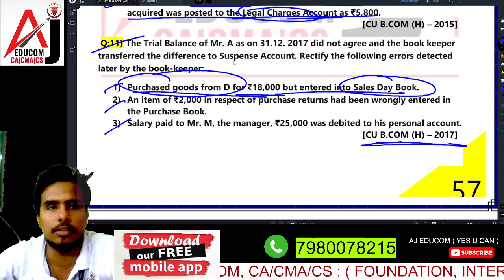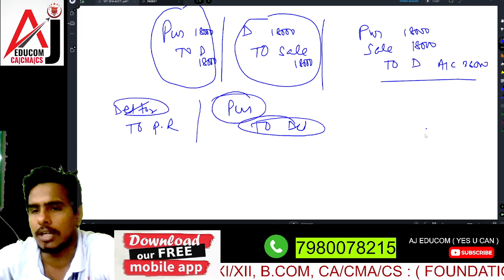II Rectification of Errors II 2017 II PAST PAPER II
JOIN OUR ONLINE/OFFILINE FACE 2 FACE CLASSES :
B.COM ( 1ST SEMESTER )
. ACCOUNTS.
. ECONOMICS
. PM
. ED
. CV

AJ EduCom (1st choice of every CA/CS/CMA students)  is one and only educational institute in Howrah (kolkata) which offered classes for CA/CS/CMA FOUNDATION INTER & FINAL LEVEL.
India's Top class faculty under one roof where we use to provide FACE 2 FACE, LIVE VIRTUAL, MOBILE APP, PENDRIVE & GOOGLEDRIVE.

We also have a subsidiary name AJ EduForum where we use to offered classes for academic level like -XI/XII, B.COM,BBA
Separate faculty for each subjects.

H/O : 9, Ramlal mukherjee lane salkia Howrah- 6 (NEAR GOLABARI THANA)